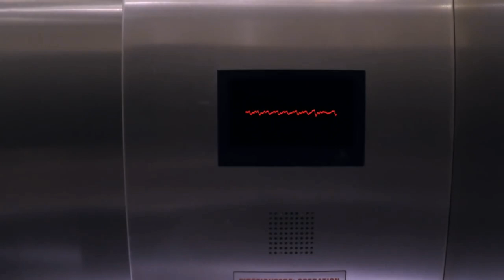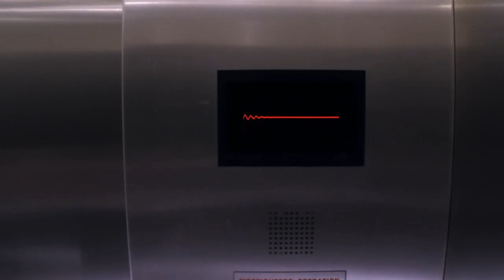Karakter Yaratma | Pixar'da Neler Oluyor?